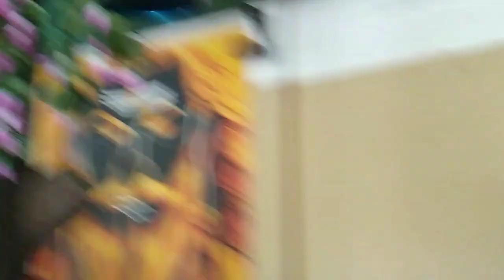Bageshwar dham part 1 🙏🙏